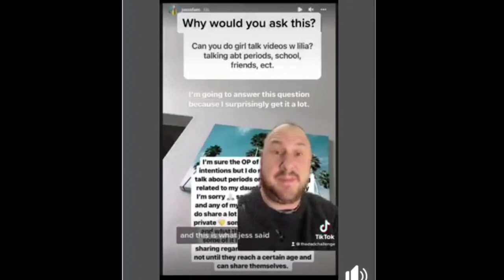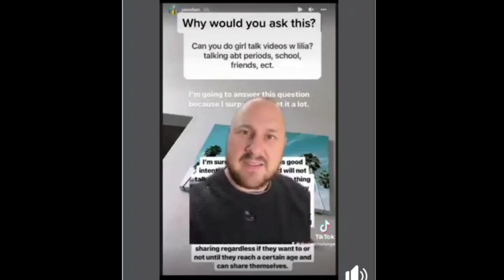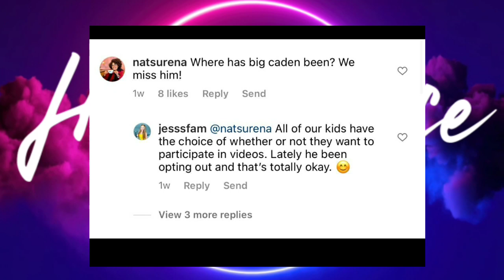Nothing is good enough for DCP & the Anti Mommy vloggers!!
Today we are talking about Jessfam and some posts she made regarding her kids. Why has no oone mentioned this besides dad challenge podcast? I haven't seen radiant britt, apoc or any of the anti mommy vloggers talk about Jesssfams decision to not share her kids private life too much.  Do these people really want positive change or do they just want to drag the moms?